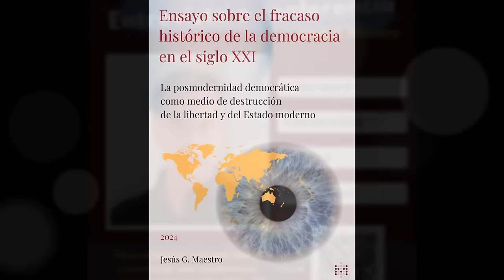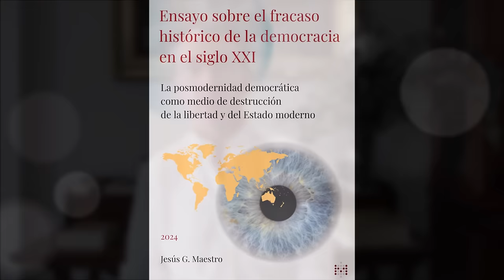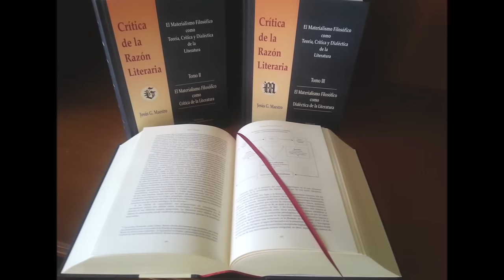¿Buscas emociones o conocimientos? ¿Por qué se disparan los suspensos en la Universidad pública?